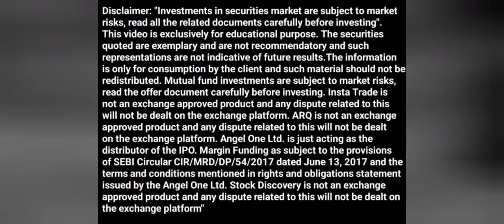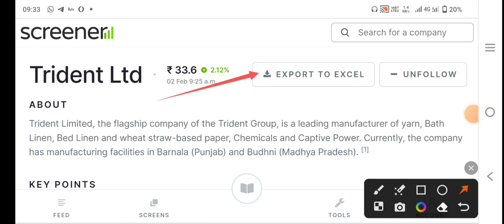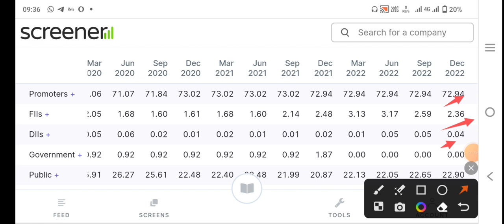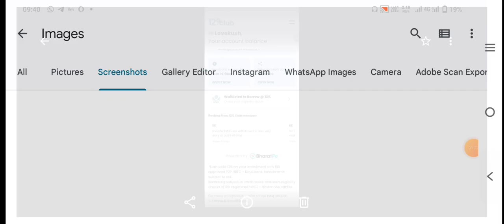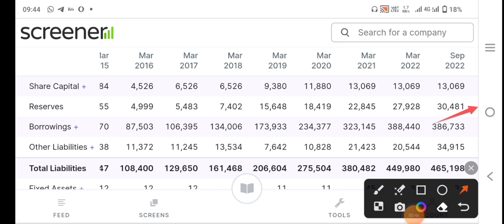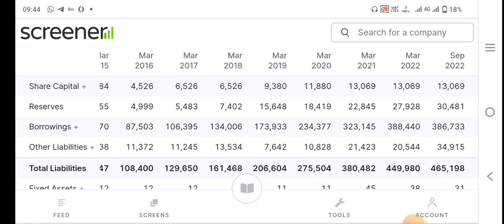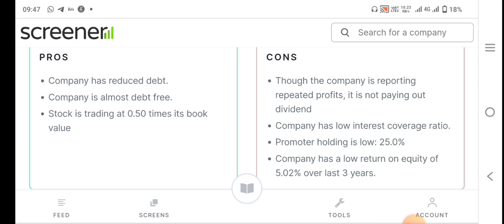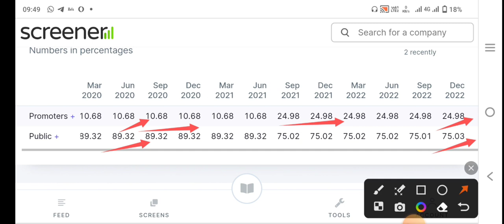ये ₹50 से कम के Penny Share करोड़पति बना देंगे ₹10000 लगा दो बस|best stocks to buy now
Trident Ltd mid term Target / TRIDENT Ltd SHARE Long term Targets / trident share Latest News

अडानी का बड़ा बयान अब होगी मोटी कमाई || Stock Market News || Adani share ||

Budget 2023 Latest Updates : New Income Tax Limits For AY 2023-24 | Income Tax Saving Updates 2023 | Stock Market News

क्या होगा अदानी का फैसला,क्या होने वाला है stock market मे || Stock Market News ||

अब तो Hindenburg फस गया अगर ऐसा हुआ तो | adani group | stock market | adani scam| adani shares crush

12% club link

Union Budget 2023 : एक फरवरी को देश का नया बजट सामने आएगा. ये बजट पांच वजह से बहुत महत्वपूर्ण है. पांचों कारणों के पीछे एक चीज कॉमन है और वो है भारतवर्ष का नागरिक जो एक वोटर भी है, इसलिए बजट सरकार के हाथ में वो जादू की छड़ी है जिससे वो महामारी से आर्थिक नुकसान को दूर करे.

Video is educational purpose. Non profit, educational, or personal use tips the balance in

smkc